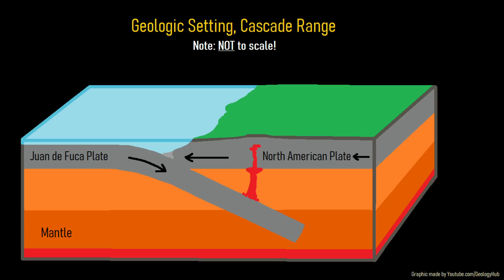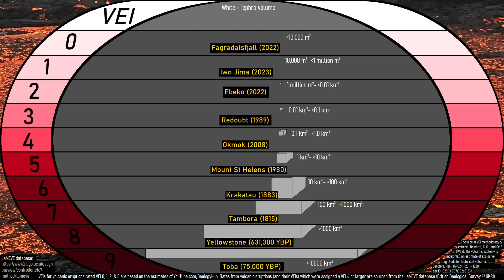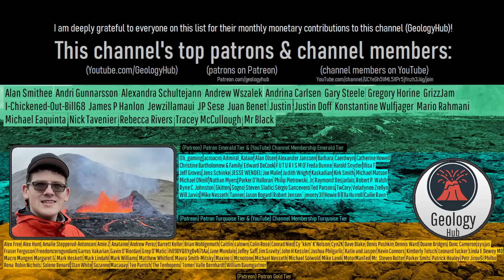The Active Volcano in Washington; Glacier Peak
There is only one volcano in the state of Washington other than Mt. St. Helens which is capable of and has produced multiple eruptions similar in size to Helens's infamous 1980 eruption during the last 20,000 years. The volcano I am referring to is still technically active, having last erupted a mere 300 years ago. This volcano is known as Glacier Peak, which could pose significant hazards to up to approximately 70,000 people if it was to ever erupt again.

Thumbnail Photo Credit: Vallance, Jim, U.S. Geological Survey, Public Domain, This image was overlaid with text, and then overlaid with GeologyHub made graphics (the image border & the GeologyHub logo).

0:00 Glacier Peak Volcano
1:10 Geologic Setting
1:40 Eruptive History
3:05 Flank Cinder Cones
3:27 Major Eruptions
4:36 Holocene Eruptions
5:03 Hazard Rating